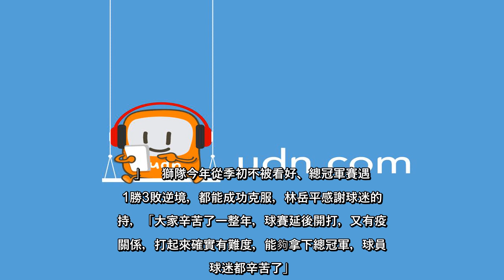✅ 拿下今年的中職總冠軍後，統一獅隊明天將在台南市舉辦遊行，對教練團、球員來說都是初體驗，總教練林岳平今天參加見面會時，也感...